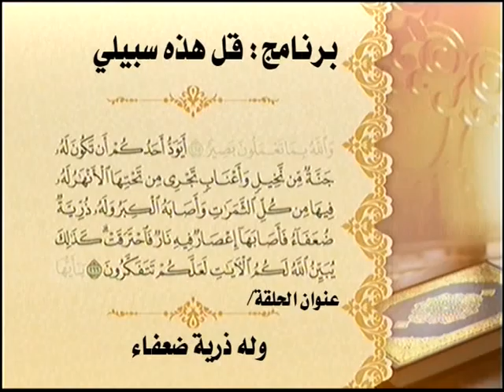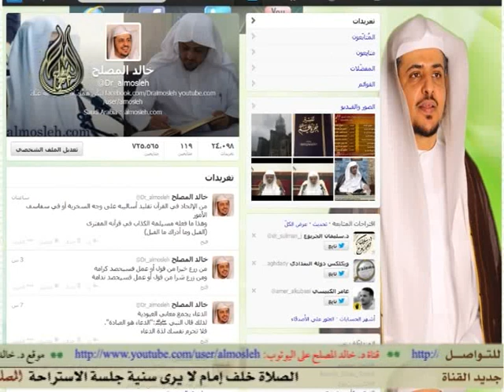الحلقة (12) من برنامج :قل هذه سبيلي: وله ذرية ضعفاء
حساب الشيخ خالد المصلح على الفيس بوك